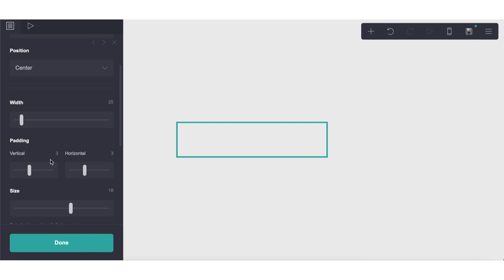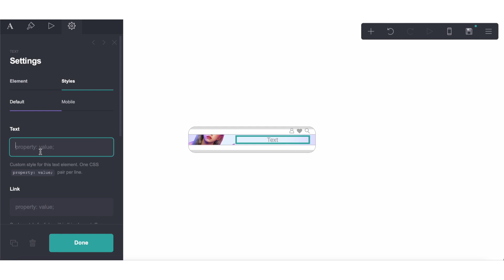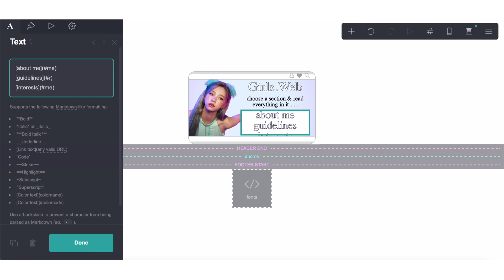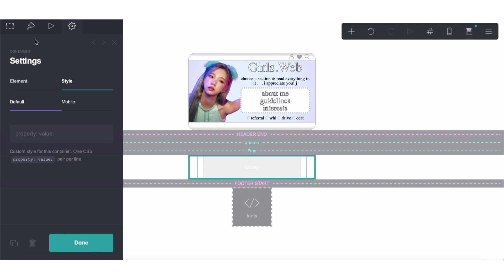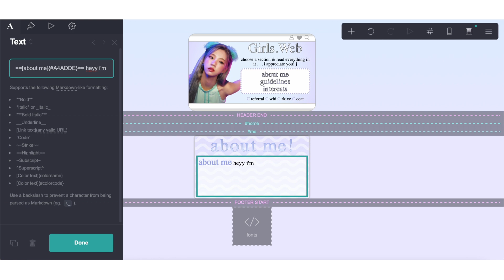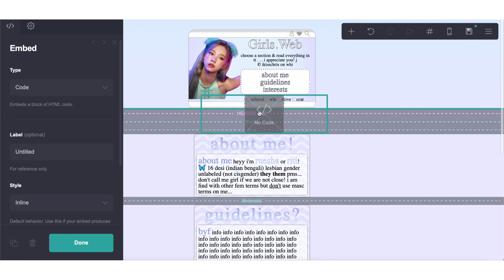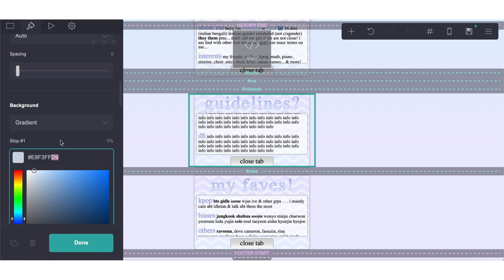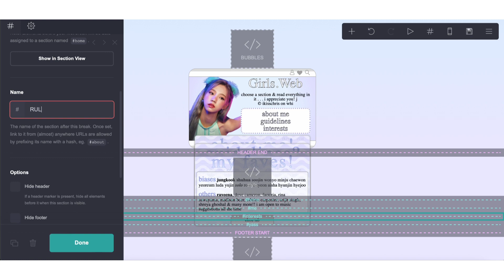tutorial on how to make this carrd - © iKissChris [PRO PLUS]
EMBEDS & RESOURCES:
NEED A REFERENCE CARRD?:
❥ tapioca.crd.co
CRD PRO?
❥ i don't think you can make this in pro standard, you will need pro plus for this.
INTERESTED IN UPGRADING YOUR PLAN?
FIND ME!
❥ follow me on we heart it